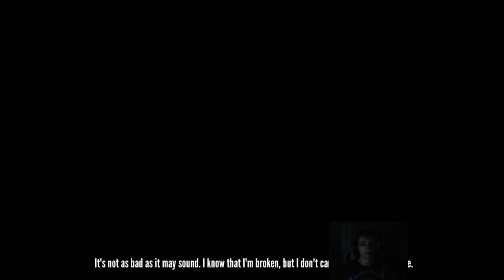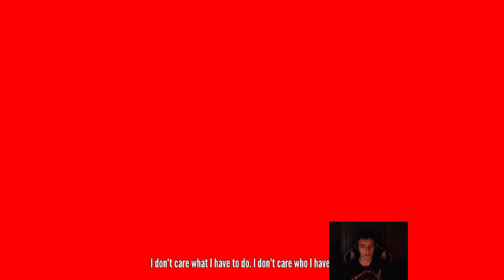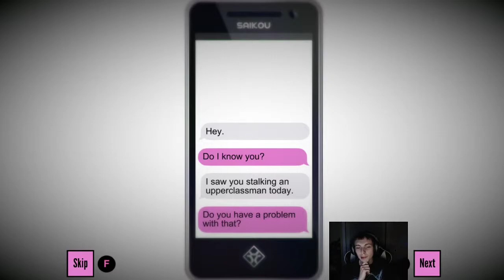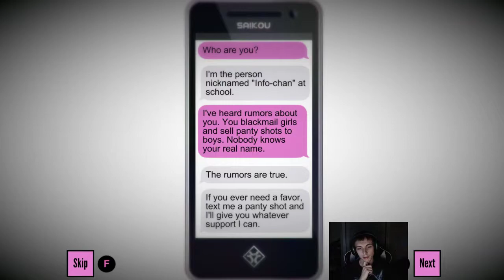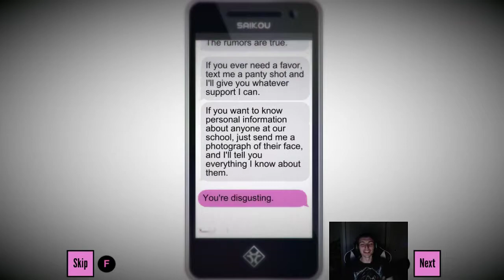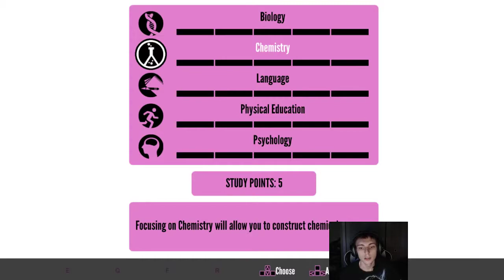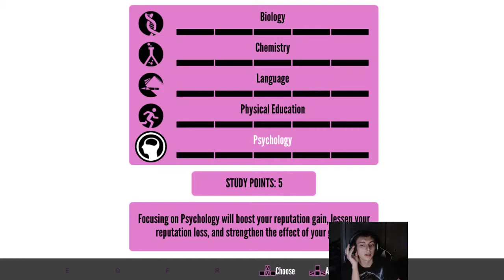Yandere Simulator WHAT DO I DO! Ep 1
Yandere Simulator is a vary hard but fun game about killing people around your senpai.